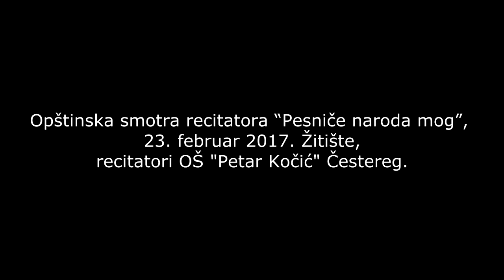Recitatori OŠ "Petar Kočić" Čestereg - Opštinska smotra recitatora “Pesniče naroda mog”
Na opštinskoj smotri recitatora “Pesniče naroda mog” koja je 23. februara 2017. održana u žitištanskom Domu kulture učestvovalo je trinaest učenika OŠ “Petar Kočić” iz Česterega. Mlađi uzrast su predstavljali Emina Drča, Vasilije Salak, Milica Šujica, Marina Knežević, Jelena Jekić, Uroš Gligić, Ana Ribić I Milica Savić. U grupi učenika od 5. Do 8. razreda svoju umešnost u recitovanju pokazali su Milica Drča, Nataša Egredžija, Nikola Sirar, Igor Sirar I Anđela Karlaš. Svako od njih, bez izuzetka, zaslužuje pohvale i čestitke jer su stihove kazivali tako lepo da su nam bili na ponos. Posebna nam je radost što su se dve naše učenice, Emina Drča I Milica Drča, plasirale na sledeći nivo takmičenja - zonsku smotru recitatora. Čestitke talentovanim sestrama!